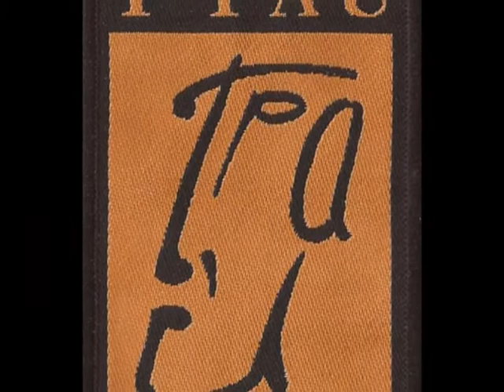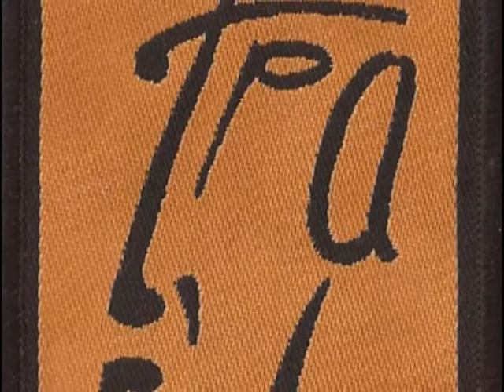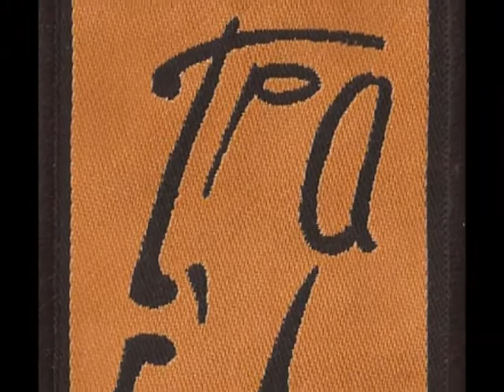T'Pau "Only A Heartbeat"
T'Pau
Only A Heartbeat
Full Length Album version
From the 1991 Album "The Promise"